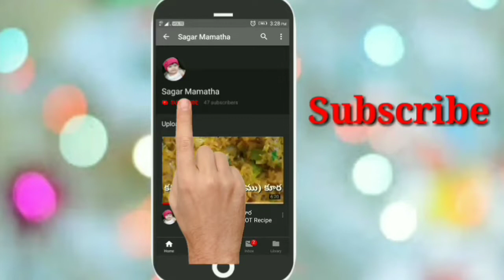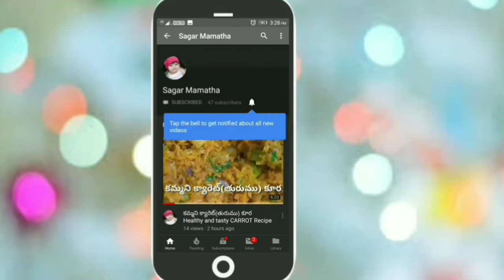Kichidi for lunchbox - easy recipe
లంచ్ బాక్స్ లోకి కిచిడి ఇలా చేసుకోండి ఈజీగా చాలా బాగుంటుంది..👌😋

khichdi hd video,
khichdi in telugu,
khichdi in cooker,
khichdi item,
i love khichdi,
khichdi ki recipe,
khichdi making,
khichdi marathi recipe,
khichdi quick recipe,
khichdi recipe telugu,
khichdi recipe simple,
khichdi recipe in cooker,
khichdi rice recipe,
khichdi tayari vidhanam,
khichdi telugu,
khichdi upma,
khichdi upma recipe,
khichdi urad dal recipe,
khichdi upma recipe in tamil,
udala khichdi,
khichdi video,
khichdi variety,
khichdi vegetable khichdi,
khichdi veg,
khichdi village,
khichdi wala